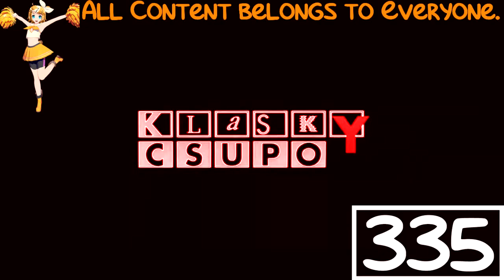(REQUESTED) Klasky Csupo Logo History in Extra Scary G-Major